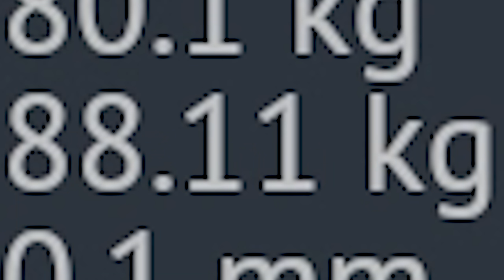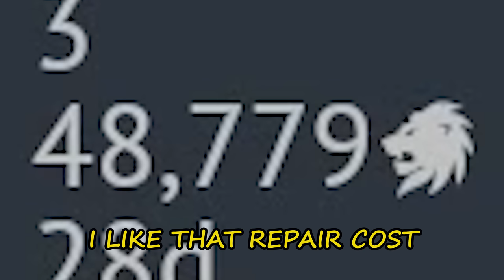WHEN THE SHELL WEIGHTS MORE THAN YOU...(War Thunder)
I'm using biggest HE shell in the game with over 88kg of TNT. HMS Marlborough: The Iron Duke gameplay. War Thunde naval battles.

                                               Black Battle - Tunc Alicioglu
                                               Raptor - Kryptos

                       Background:  Just Say the Words - The New Fools
                                                Still Smokin - Duke Herrington
                                                Galactic Realms - Night Rider 87
                                                Destination - Oleksii Abramovych

MY PC:

GPU - ASUS RTX 3090 STRIX OC
CPU - Ryzen 9 5950X
CPU COOLER - Arctic Liquid Freezer II 360
RAM - Corsair VENGEANCE LPX 32GB
MEMORY - Samsung 980 PRO 1 TB PCIe 4.0 M.2 (2x)
MOTHERBOARD - ROG Crosshair Dark VIII Hero
PSU - CORSAIR HX1000 Modular ATX PSU - 1000 W

MAIN MONITOR - Gigabyte 32" M32U-EK
SECOND MONITOR - Acer Predator XB271HU 27"
THIRD MONITOR - Lenovo L27q-30 27"